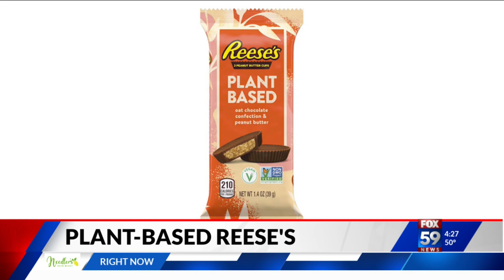Hershey introduces plant-based Reese's Peanut Butter Cups, chocolate bars